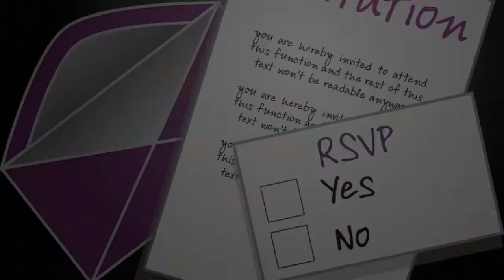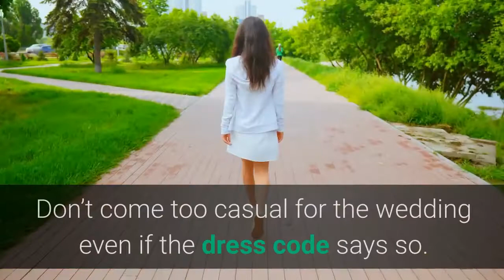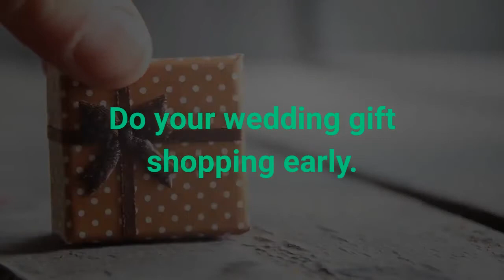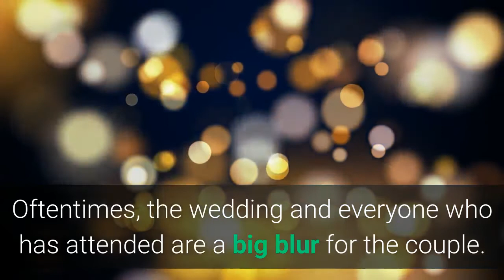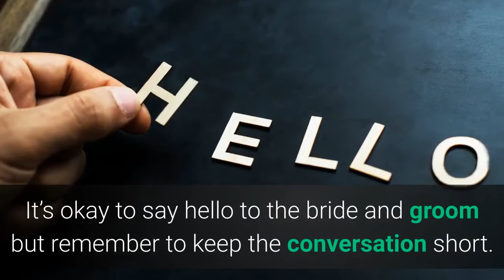Wedding Etiquette for Guests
When you’re invited to a wedding a party, there are certain responsibilities and rules of behavior you need to be aware of. While some of these rules are pretty much obvious, it still won’t hurt if you go the extra mile of learning some of the do’s and don’ts while attending a wedding.

Fancy an on-going supply of tips on marriage, useful wedding etiquette, wedding planning advice, and engagement ideas? It's too easy. I promise, you'll surely never miss out again.

To answer your wedding-guest etiquette woes, here is a rundown of things that you should do and should not do.

Take RSVP seriously

Wedding invitations usually indicate a deadline on doing RSVP. Do RSVP as soon as you can and never treat it lightly.

Unless stated, don’t bring a date

If the invitation only has your name on it, it means you alone are expected to come to the wedding. Also, don’t call the bride to ask about bringing a date to the wedding. Remember that if their budget can accommodate it, they would have extended the extra guest invitation.

Arrive on time

While it is a known fact that weddings tend to run late, it doesn’t mean that you can also arrive late. Do try to get to the ceremony at least 20 to 30 minutes early.

Be mindful of the dress code

Always take note of what’s stated in the invitation about the dress code. If you’re still unsure, you may ask the bride directly. Don’t come too casual for the wedding even if the dress code says so. Always wear a skirt, dress, or suit.

Stay away from wearing white

Whatever you do, never ever wear white when going to a wedding. You don’t want to outshine the bride who is expected to wear a white wedding dress. At times however, the bride chooses a different color for a wedding gown such as red. One story says that the bride has firmly instructed her guests that no one should come to her wedding wearing red. If a guest does so, she wouldn’t be granted permission to attend. Just remember, don’t wear white or any color that’s identical to the bride’s wedding dress.

Don’t be a photo bomber

Wedding photographers need to capture the life-changing moments at a wedding. Always pay attention and avoid being a photo bomber.

Do your wedding gift shopping early

Marrying couples spend a great deal of time in choosing the items on a gift registry. This is because they plan to use those items. Do them a favor by buying from the registry. Give your gift a more personal touch by buying it early while the selection is still huge. Otherwise, you may find yourself settling with the dish towel, chopping board and can opener combo.

Turn off your phone or keep it in mute

You don’t want to interrupt the couple’s wedding vows with a sudden ringtone outburst of your phone. No matter how cute you think your ringtone sounds, just turn off your phone or keep it in mute or vibrate mode.

Congratulate the couple’s parents

Make an extra effort to reach out to the couple’s parents and extend a greeting of congratulations. Introduce yourself, express your thanks, and tell them how enjoyable the wedding is.

Do have a great time and party

Many couples have the unreasonable fear that their guests are not enjoying their time at the reception. Let them know that they’re wrong in their thinking by hitting the dance floor, talking and mingling with other guests, and smiling.

Sign your name in the guestbook

Although many people think that this is outdated, signing your name in the guestbook is still a great gesture that the newlyweds will appreciate. Oftentimes, the wedding and everyone who has attended are a big blur for the couple. A guestbook will somehow make them remember everyone who made it to their big day.

Keep your conversation short

It’s okay to say hello to the bride and groom but remember to keep the conversation short. Allow them to continue making their rounds with the other guests. Also, make the conversation positive and light. Don’t think about complaining on anything such as the awful weather, the bad traffic, and more. They simply don’t have to hear any of it.

There you have it! If there’s anything you’d like to add or share, let us know by hitting the comment box below.